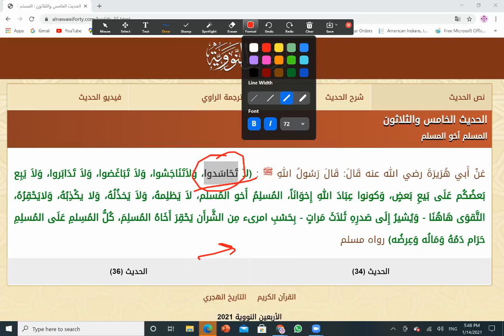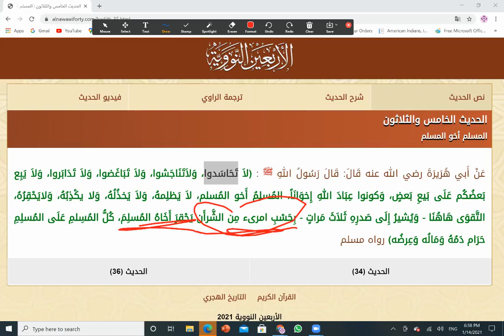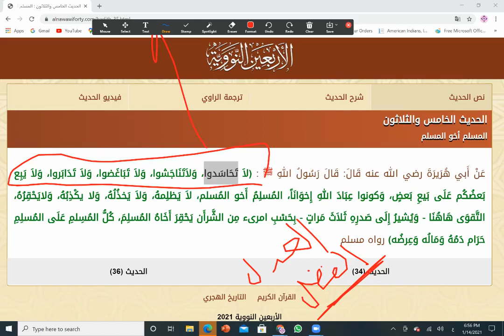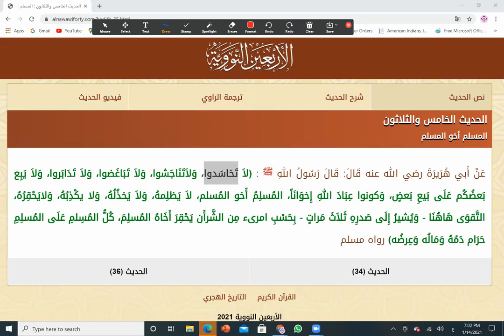Can evil eye really harm us?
Explaining Hadith 36 from Nawawi hadiths